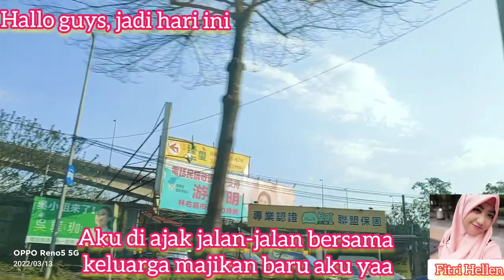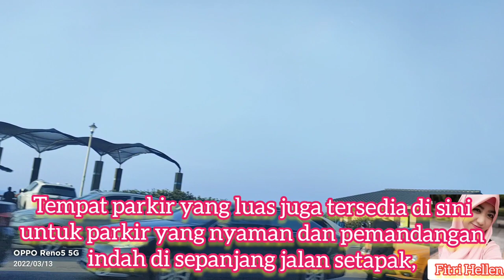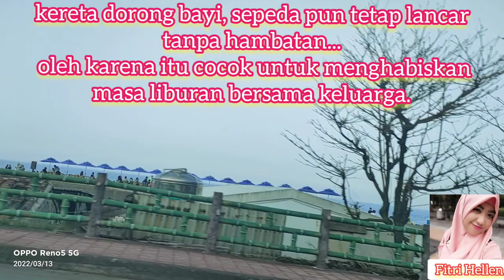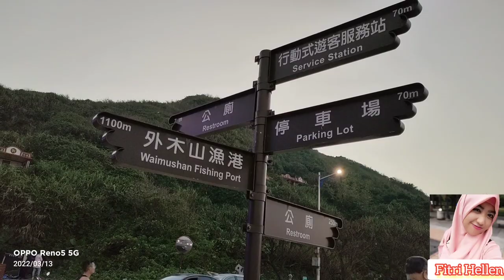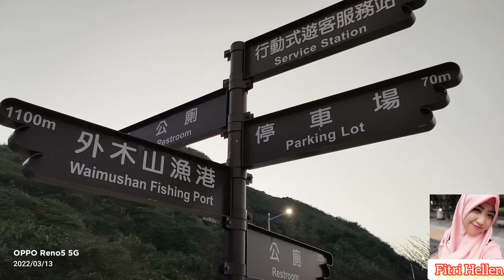Ngabuburit ke Pantai menjelang Buka puasa